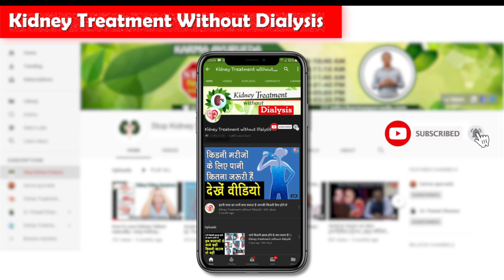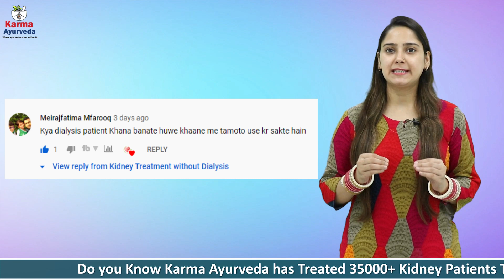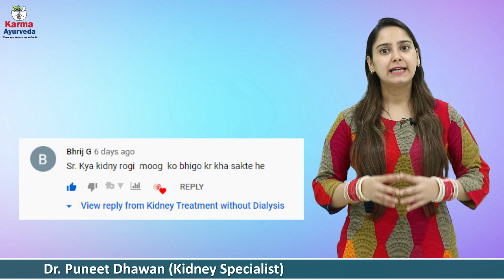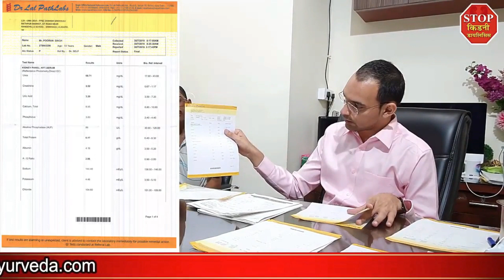क्या किडनी रोगी मूंग की दाल खा सकते है ? | Pulses for Kidneys | Apke Sawal Humare Jawab : EP. 44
Indeed, kidney diseases create confusion and complications. A patient suffering from renal dysfunction knows how hard it is to tackle the condition. To attain a healthy life, a kidney disease patient has to follow and keep a tab on things cautiously.  Our channel, Kidney Treatment without Dialysis, aims to inform patients about aspects related to kidney diseases.

Through the show ‘Apke Sawal Humare Jawab’ we intend to clear all your confusions. Be it related to the diet, causes, symptoms, complications, and diseases to the kidneys. Our experts are striving to disseminate the benefits of taking and following Ayurvedic treatment and lifestyle.
In this 44th episode of ‘ApkeSawalHumare Jawab,’ we have tried to clear the following confusions –
Watch the complete video to get all the answers in detail. If you, too, want your doubt to be cleared, utilize the comment section below.
If you or anyone in your family is searching for kidney treatment in Ayurveda, then consult us.